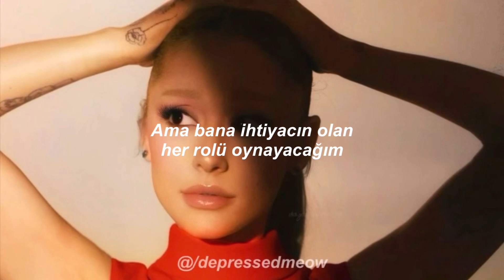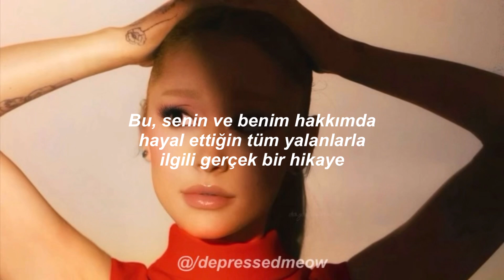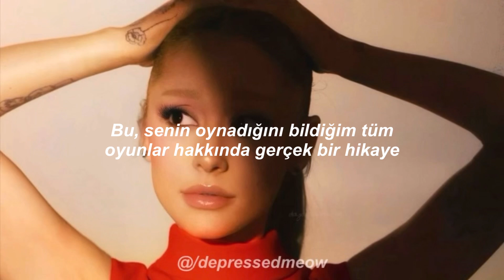Ariana Grande - true story | Türkçe Çeviri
true story | Lyrics

This is a true story about all the lies you fantasized 'bout you and I
This is a true story about all the games I know you play

I'll play the villain if you need me to
I know how this goes, yeah
I'll be the one you pay to see play thе scene
Roll the camеras, please

Turnin' like a dime, wastin' all their time
Sneakin' like a creep in the night
But I'll play whatever part you need me to

I'll play the bad girl if you need me to
If it makes you feel better I'll be the one you love to hate, can't relate

See it in your eyes, you got too much time
For fun, you like to pray for my demise, mm
And I'll be good in it, too

No, this is not what I need
Gimme love, love, gimme love
Not what I want
Ain't gonna happen to me
Gimme love, love, gimme love, love, lo-love
Gimme love, gimme love, love
Gimme love, gimme love
Love, love, lo-love

Not what I need
Love, love, lo-love